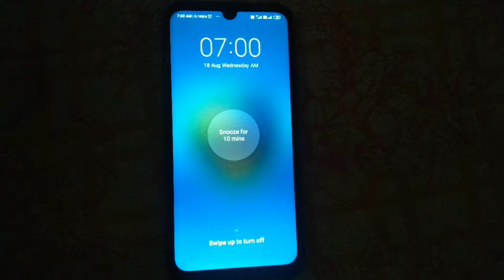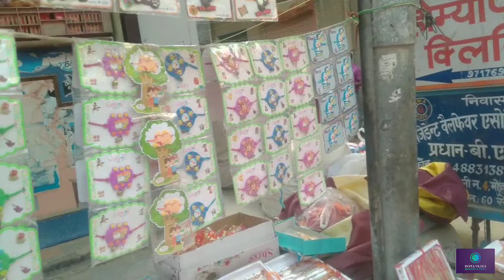Raksha Bandhan Ki Shopping.....||Madhuri & Sumit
Hey Friends hope you are enjoying our family vlogs. Thank you and lots of love to all of you. Keep showering your love and blessing through your likes and comments.